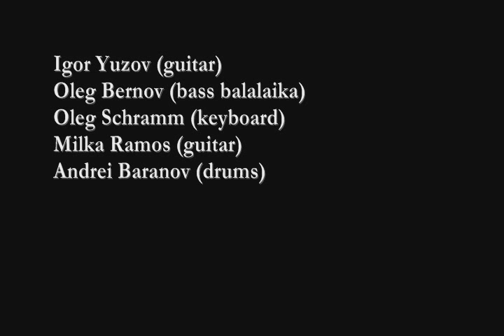IGOR & RED ELVISES "Three Alley Cats" 10-15-10 .wmv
IGOR & RED ELVISES - YOUR FAVORITE BAND!
Sellersville Theater
10-15-10
Igor Yuzov (guitar)
Oleg Bernov (bass balalaika)
Oleg Schramm (keyboard)
Milka Ramos (guitar)
Andrei Baranov (drums)
Special Thanks to the Sellersville Theater and their Management.